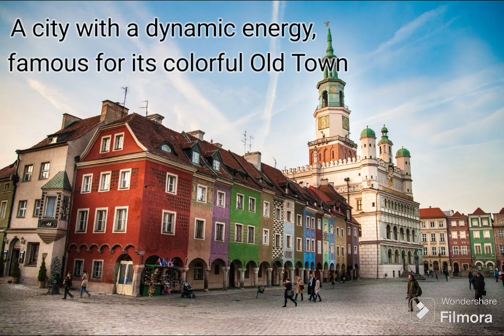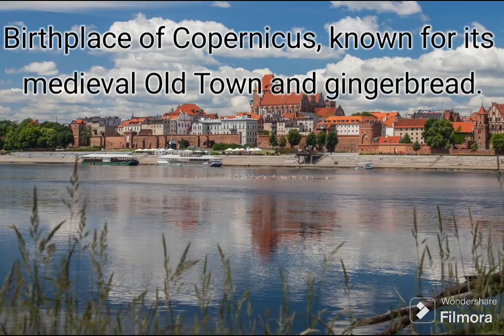Unveiling Poland Beauty | Explore 10 Cities With Rich History & Vibrant Culture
Embark on a journey through Poland's diverse tapestry as you explore 10 famous cities. From the medieval charm of Krakow to the modern allure of Warsaw, each city unfolds a captivating story of history, culture, and architectural wonders. Immerse yourself in the vibrant energy of these urban gems and witness the essence of Poland's rich heritage.